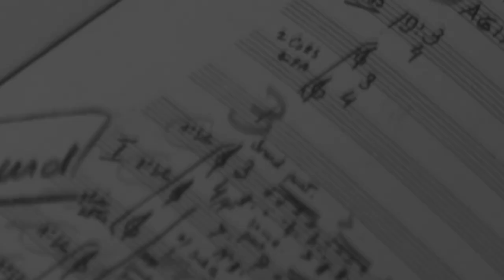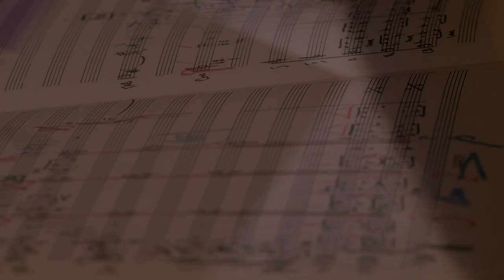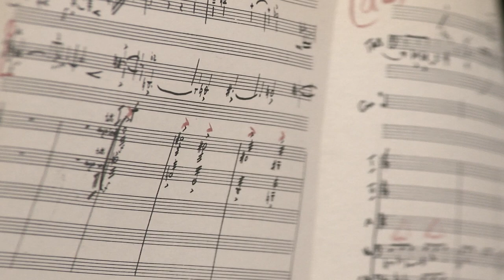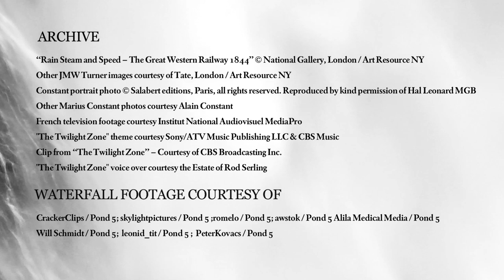Marius Constant: Behind the Scenes | Riverside Symphony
Featuring archival footage of Marius Constant and interviews with directors George Rothman and Anthony Korf, this video traces Riverside Symphony’s longstanding engagement with Constant’s music.